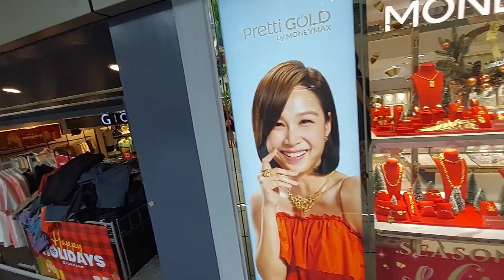Lakad lakad lang sa City|DebbRhezz the Babs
Nagshopping si Baboy Rhezz